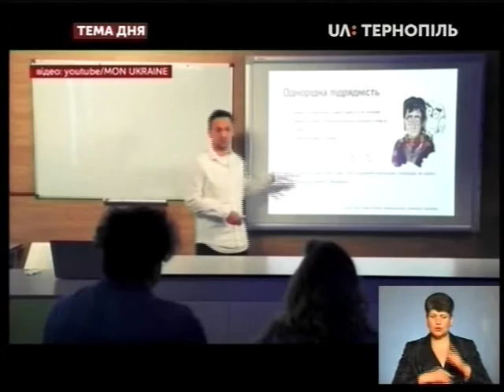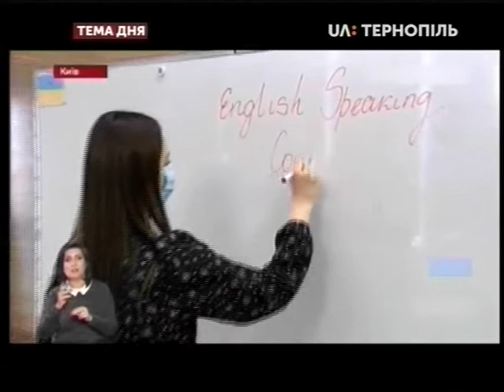Тема дня - Навчання в умовах карантину